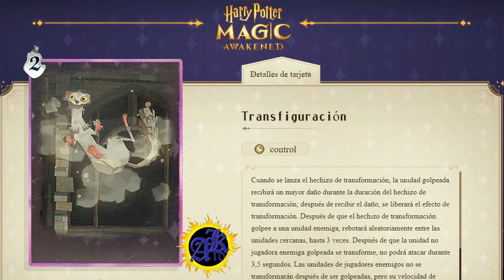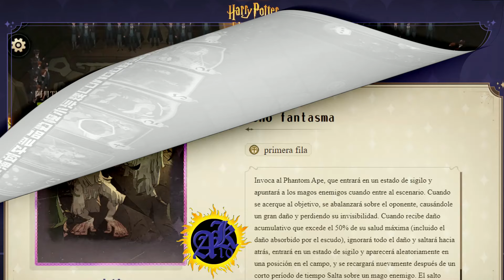8 NUEVAS CARTAS EPICAS - Harry Potter Magic Awakened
Estas son las cartas epicas que aun no llegaron al servidor Global